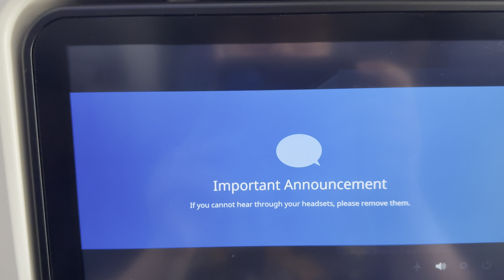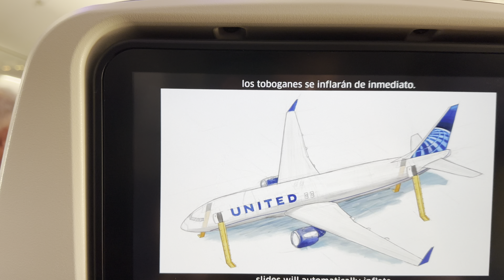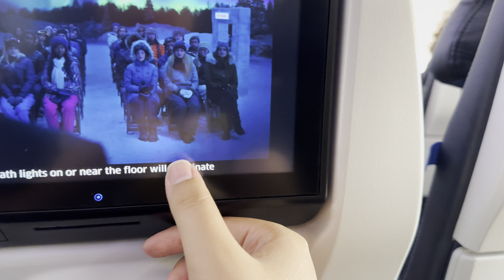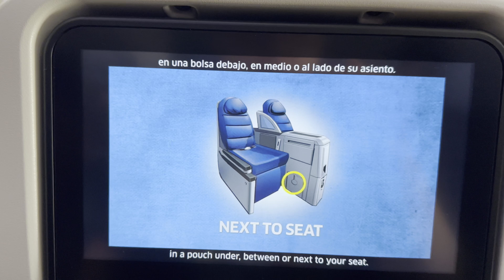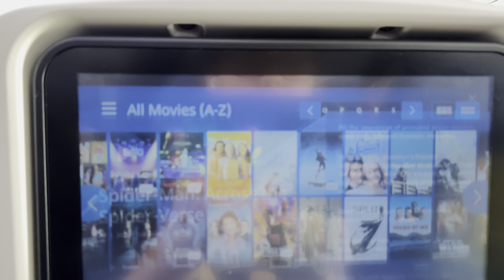United 737 max safety video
9/5/23
UA2435
DFW-EWR
N37556